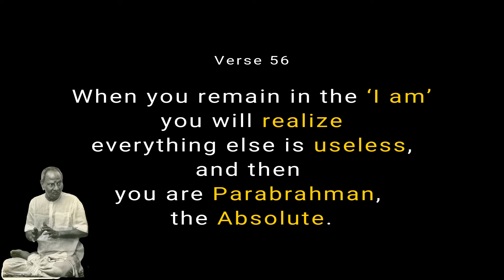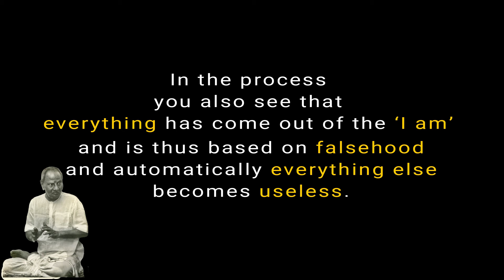Nisargdatta Gita Verse 56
The Nisargadatta Gita

The Nisargadatta Gita, written by Shri Pardeep Apte was first released on the internet in February 2008; since then it has been acclaimed worldwide as one of the best expositions of the teachings of Sri Nisargadatta Maharaj, and used as a meditation manual by many. The essence of the teaching has been expressed in a very clear and lucid style. The Nisargadatta Gita Gita has only one chapter 'I AM', which consists of 231 condensed quotes of Sri Nisargadatta Maharaj along with a short commentary on each quote. These quotes have been prepared from a collection of 572 'I AM' quotes compiled from 10 main books (Beginning with 'I Am That') which cover almost all the recorded dialogues of Sri Nisargadatta Maharaj.
Short Videos :
Each short video consists of a single verse from the book , hopefully it  would be immensely helpful for those who meditate on the 'I amness' as taught by Nisargadatta Maharaj.

Book : eBook can be purchased on

The Nisargadatta Gita